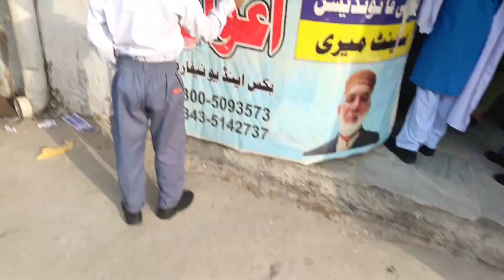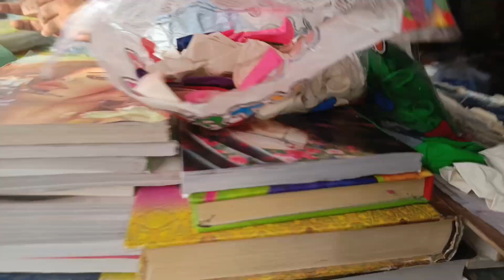Subha subha park ma chala ga| Hassan rah gaya 😞